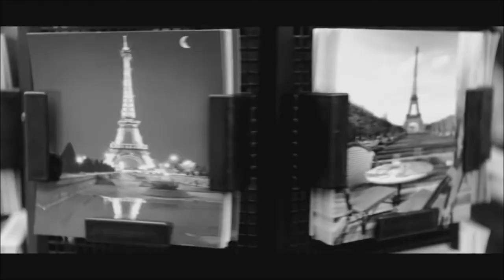Eye of The Tiger { Ellington Ratliff } R5 Video Compilation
I have put together some of the funniest moments of Ellington and mixed it with the song "Eye of The Tiger".
Ellington is the most hilarious person I know and super cute and fun. I have focused on his great personality throughout this video.